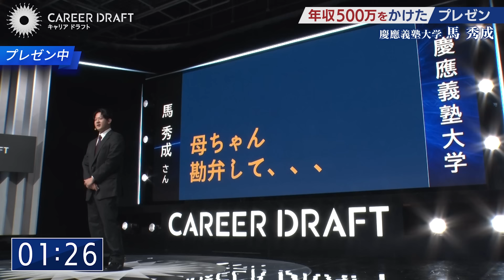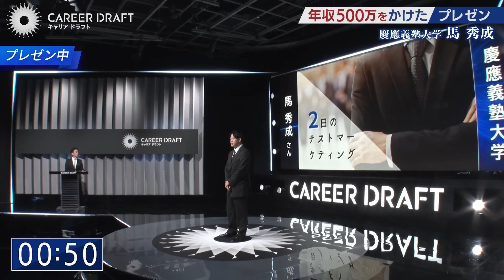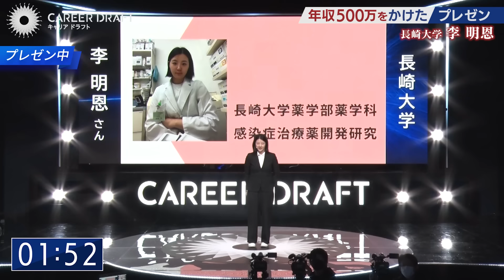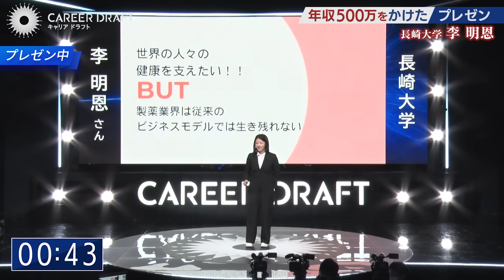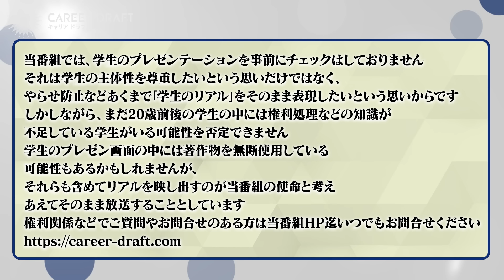【第15回】高IQ集団MENSA会員が登場！面接官のラファエルからゴールドオファーが飛ぶ！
就活生のみなさん！キャリアドラフトで内定を一緒につかみましょう！
あなた専属のアドバイザーが、履歴書添削・面接対策など、就活に関するサポートを行います！
また適正にあった企業紹介や就活イベントなども盛りだくさん！
※利用料はすべて無料！まずは友だち登録から就活を始めてみませんか？
◆キャリアドラフト公式ページ

キャリアドラフト
◆総合司会：古舘伊知郎
◆面接官
武田真一（元NHKアナウンサー）
内田恭子（元フジテレビアナウンサー）
ラファエル（起業家・Youtuber）
福岡みなみ（タレント・経営者）

キャリアドラフトでは出演を希望される学生を大募集中です！
◆出演希望の学生はコチラ！